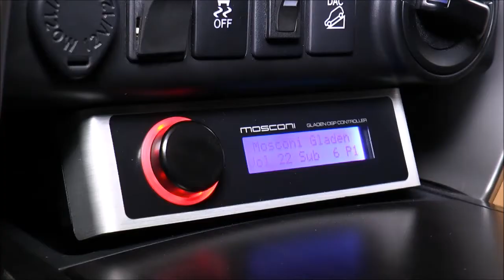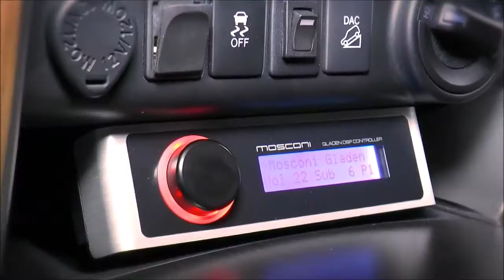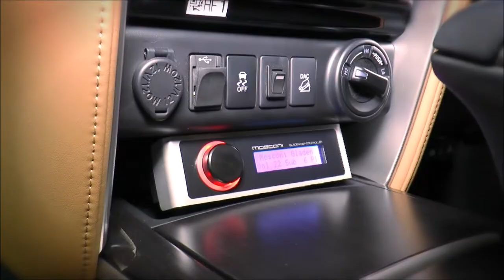เครื่องเสียงรถยนต์ Rocket Sound รถ Toyota Fortuner